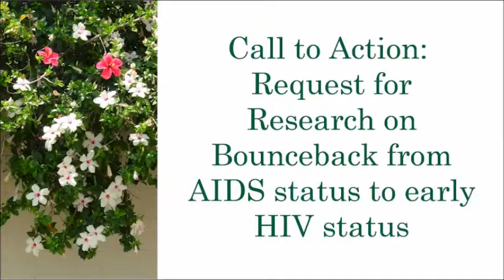Call to Action: Bounceback from AIDS status to early HIV status … by Alice B. Clagett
Dear Ones,
Full Title: Call to Action: Request for Research on Bounceback from AIDS status to early HIV status … by Alice B. Clagett